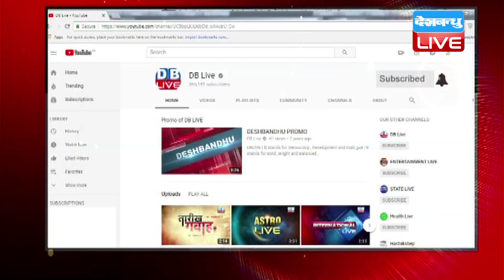डैमेज कंट्रोल में जुटे Tejashwi Yadav याद | Babu Saheb वाले बयान पर दी सफाई